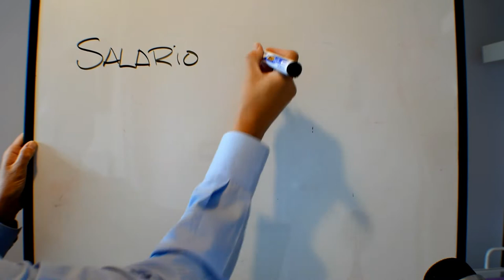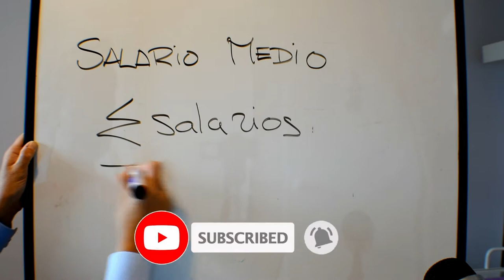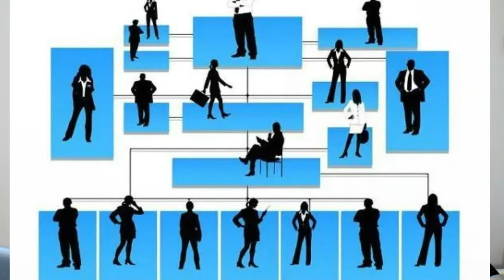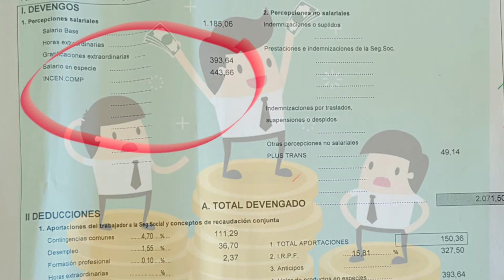Igualdad de género en las empresas, Valoración de puestos y Salarios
Igualdad de género en las empresas, Valoración de puestos y Salarios para entender cuándo podemos decir que hay brecha salarial y a partir de la Ley de Igualdad de género.